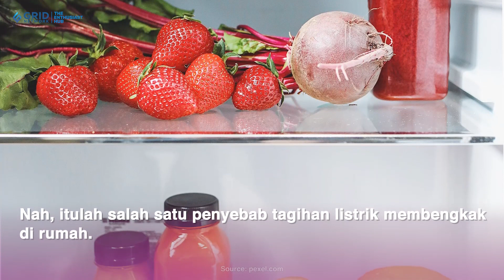Nyesel Baru Tahu, Simpan Makanan Ini dalam Kulkas Ternyata Bikin Tagihan Listrik Membengkak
NOVA.id - Tagihan listrik yang lebih banyak dari biasanya tentu membuat kita bertanya-tanya. Apalagi jika di rumah kita tidak ada banyak barang elektronik. Tapi tahukah Sahabat NOVA, tanpa disadari kebiasaan yang kita lakukan inilah yang bisa jadi penyebab tagihan listrik membengkak.